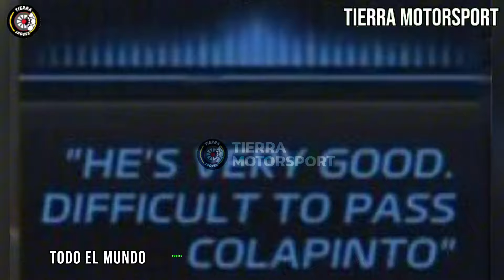¡BRUTAL ESPALDARAZO! CHECO PÉREZ APADRINA A COLAPINTO ENVÍA ESTE MENSAJE PARA TODOS LOS EQUIPOS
Tierra MotorSport te trae toda la información de la F1 y Checo Pérez. 🏁🏎️

Gracias!